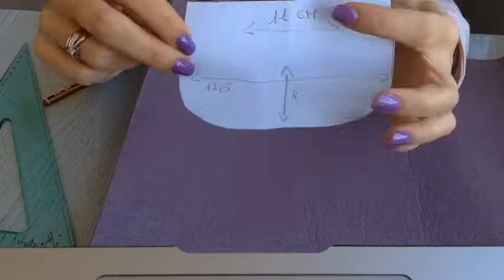Idea per la festa della mamma Tutorial